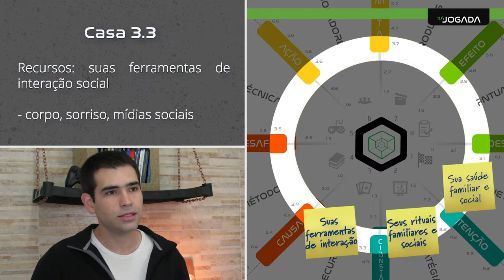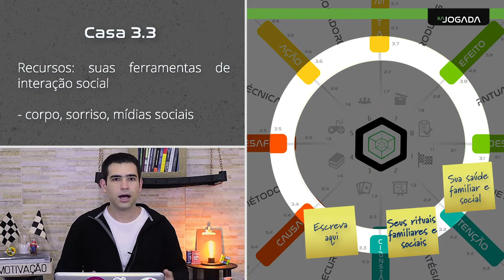AULA 4 - tema 2 - camada 3 - casa 3.3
Assuntos: família, social, redes, círculos